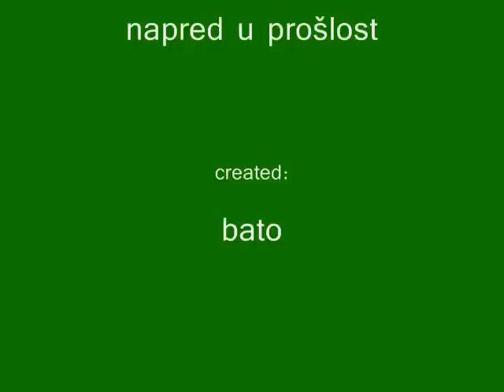Napred u prošlost: Idemo u lov, kume